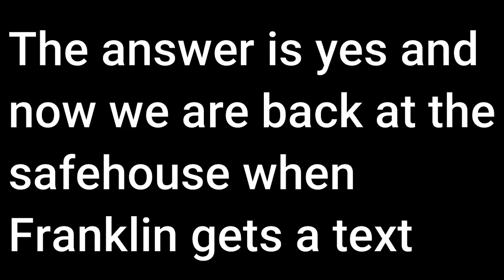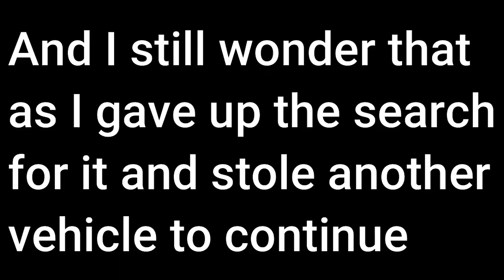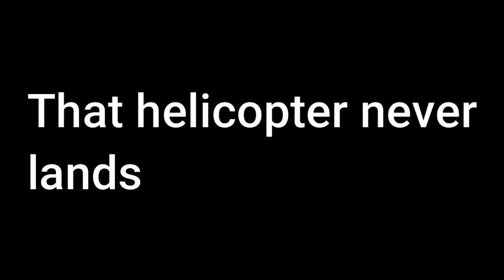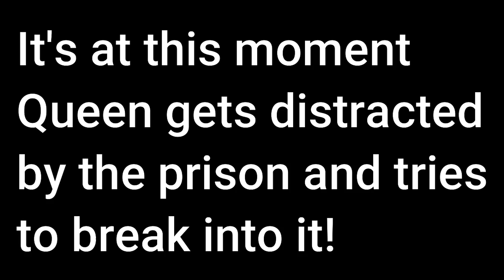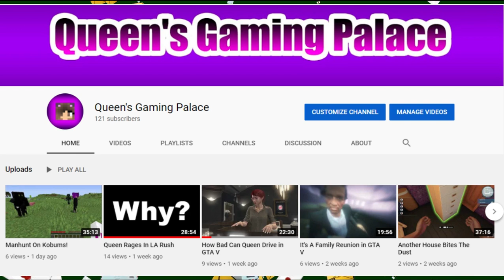Queen Is Super Unlucky In GTA V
The Queen Just Can't Catch A Break In This Episode Of GTA V!

Game: GTA V on Xbox 360

Kobums IP: MC.Kobums.Net

I got merch!!! Check it out